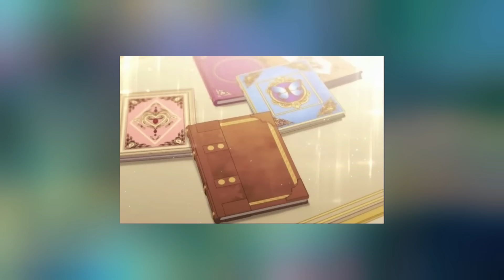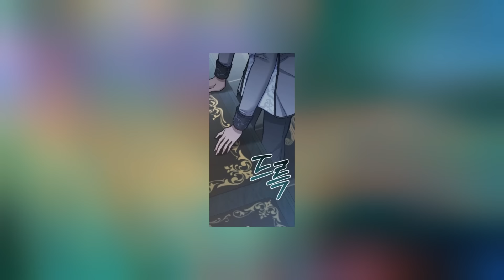1-2 Ses maris sont morts tragiquement jusqu'à ce qu'elle épouse un tyran sans visage Manhwa Resumé